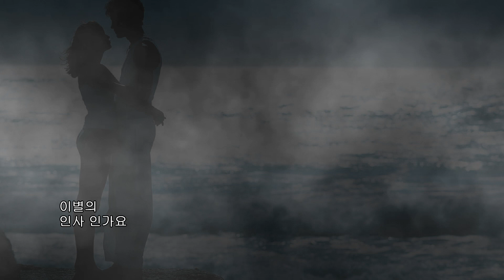최안순 - 인사 1972